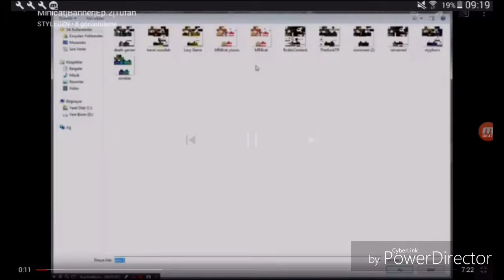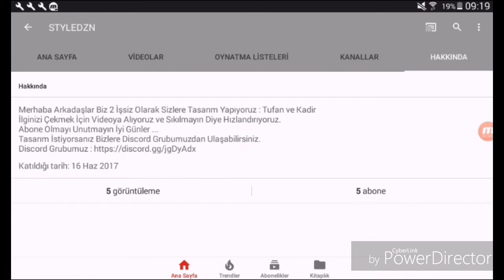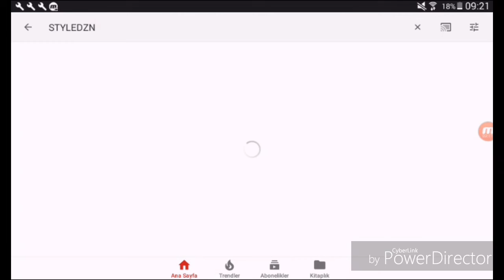YENİ TASARIMCIM !!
Bu videoda size yeni kanal tasarımcımın kanalını gösterdim sizde banner, pp istiyorsanız videodaki Discord adresine ulaşın.